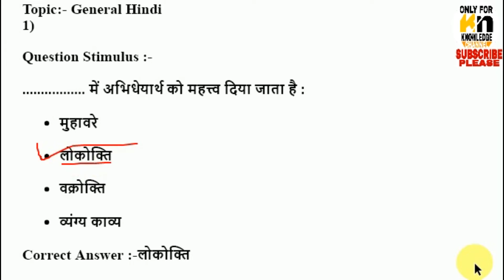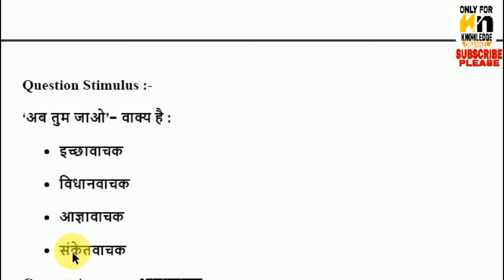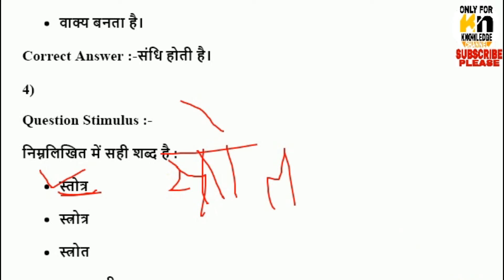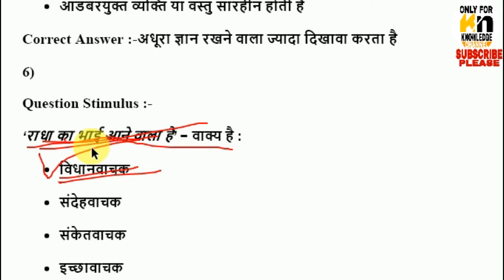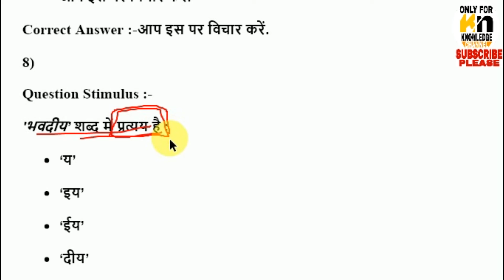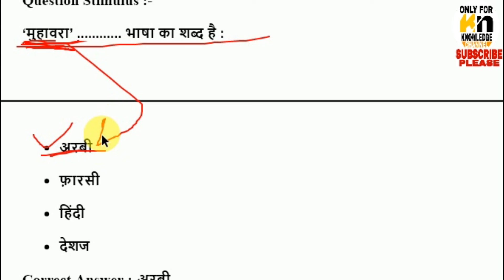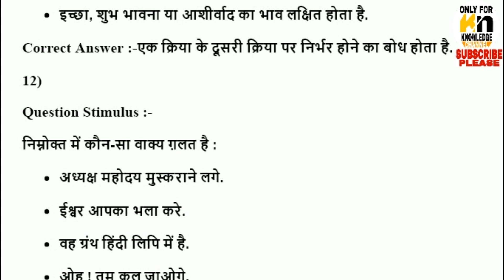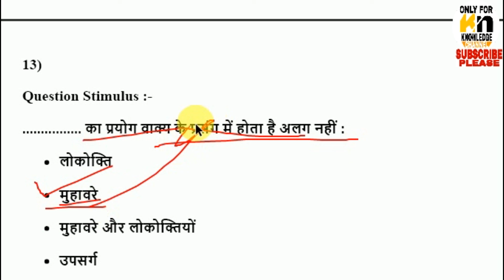SET 14 GENERAL HINDI for mp si patwari samvida and other compition exams